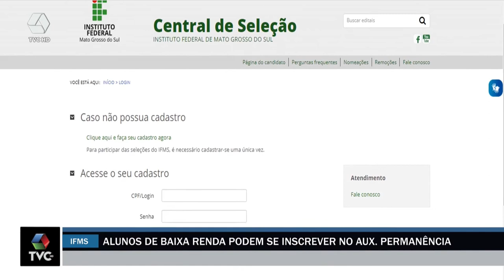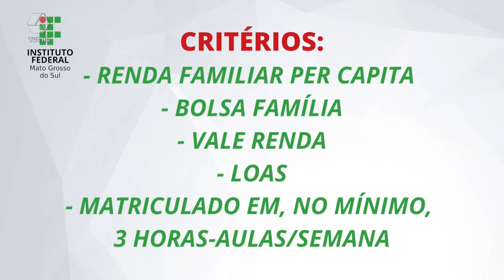Alunos do IFMS de baixa renda podem se inscrever em programa para concessão do Auxílio Permanência